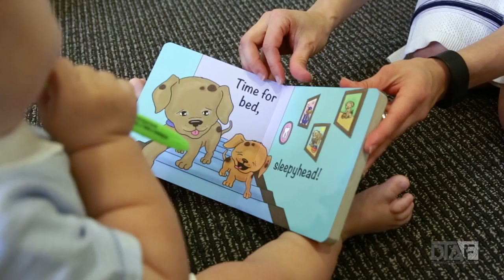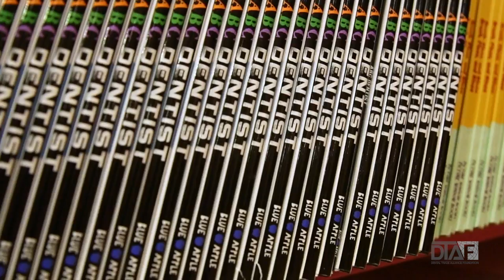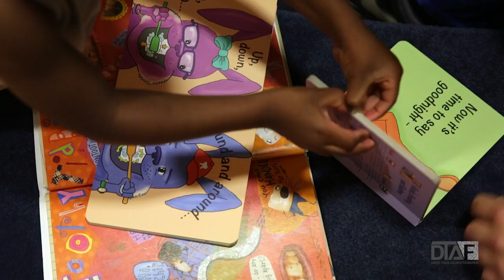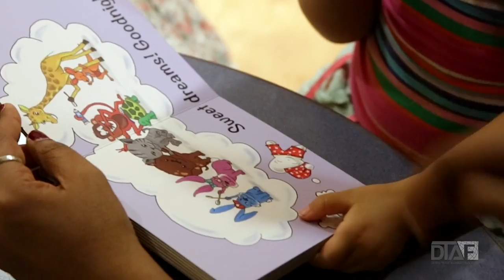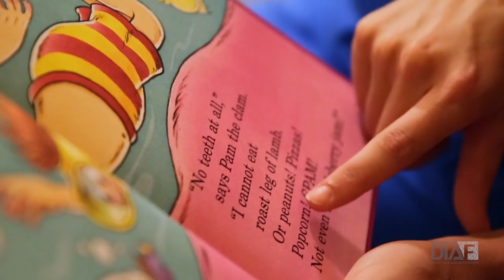Books Brushing Bedtime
An oral health and literacy program building developed by Penn Dental Medicine students.